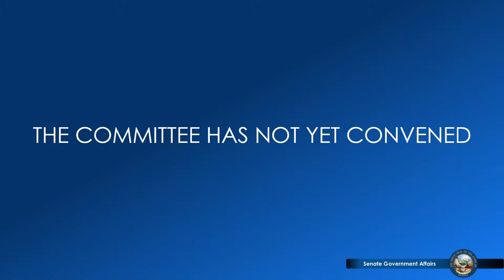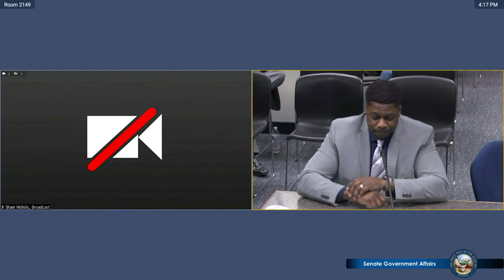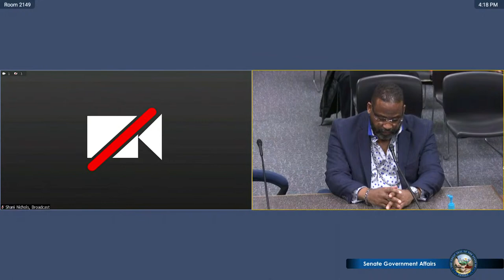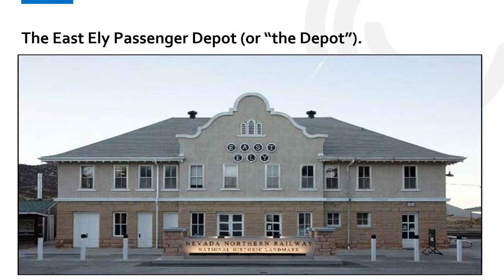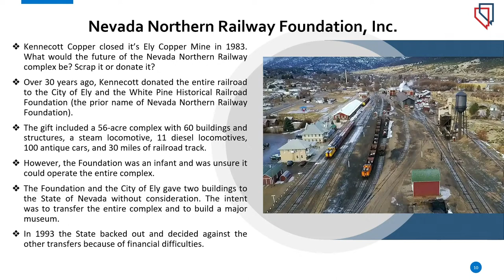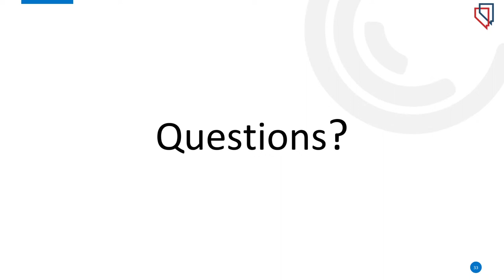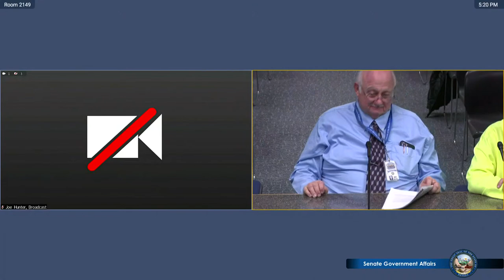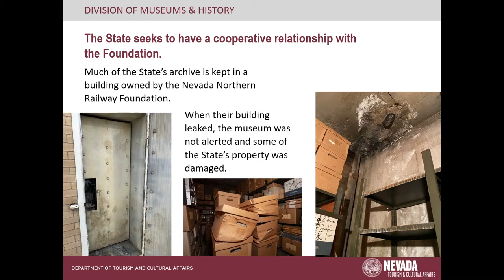3/15/2023 - Senate Committee on Government Affairs